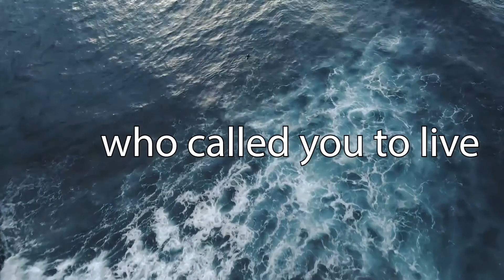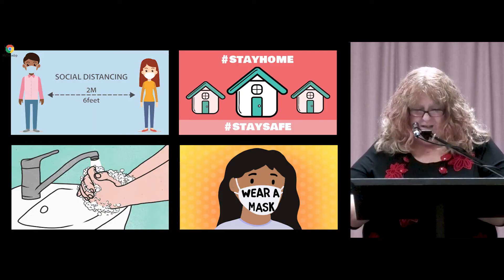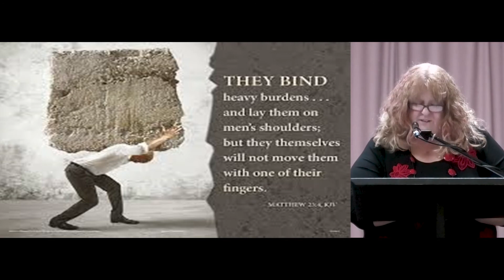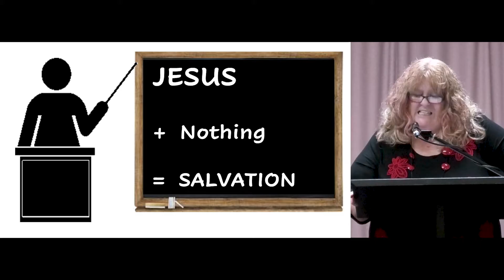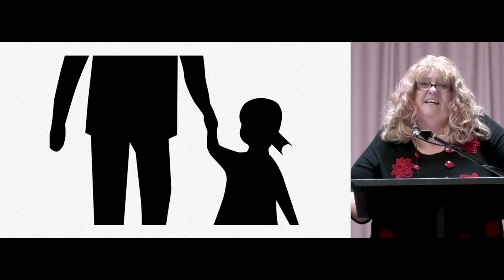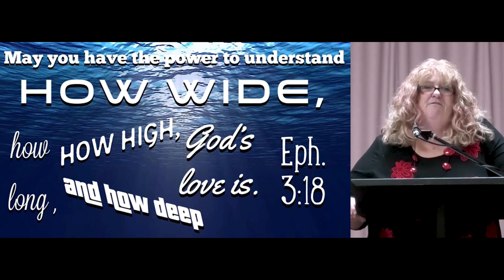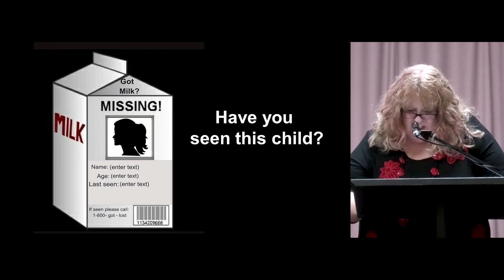Sunday Worship Service | 10am, 20th September 2020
Welcome to our Sunday Morning Service. Please jump into the comments and say Hi.

For our Daily Reflections, Tithes & Offering Information, Past Sermons or to get in contact with us,